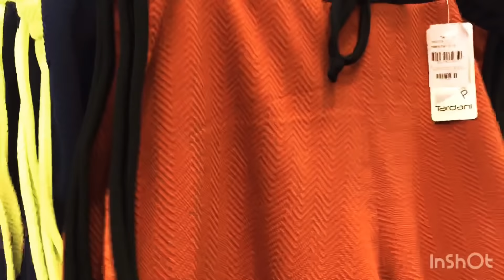VESTIDO 👗 LONGO PLUS SIZE $40; BLUSAS ATÉ O G4 $15 REAIS /SAIAS / VESTIDOS/SHORTS ATÉ O G4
🚌FAZ ÔNIBUS
🚚FAZ CORREIO
ENVIAMOS PARA TODO BRASIL 🇧🇷
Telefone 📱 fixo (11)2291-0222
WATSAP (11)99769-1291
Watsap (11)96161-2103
Me sigam no Instagram